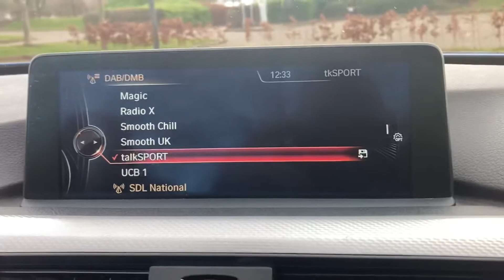64 Reg BMW 420d M Sport Auto